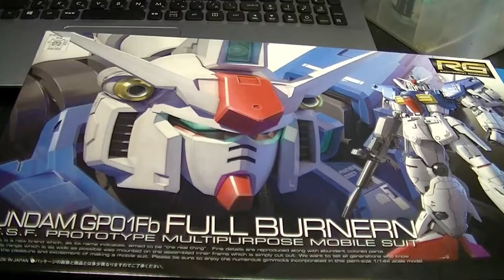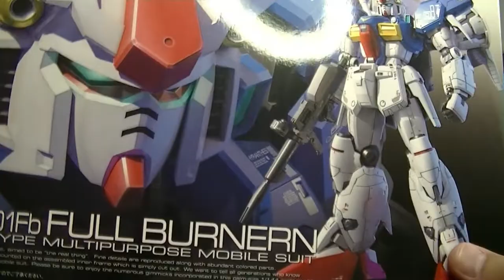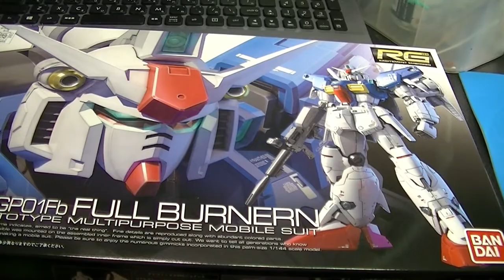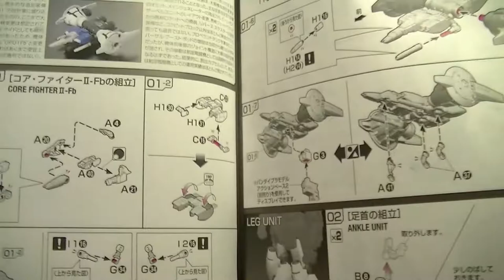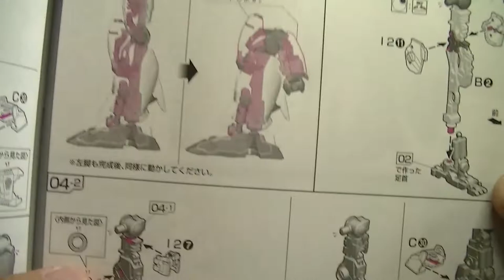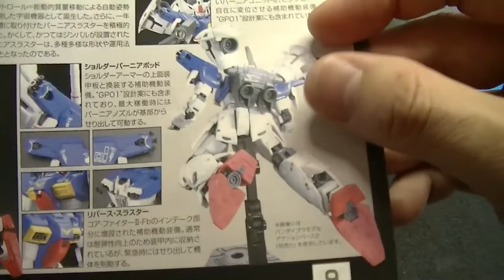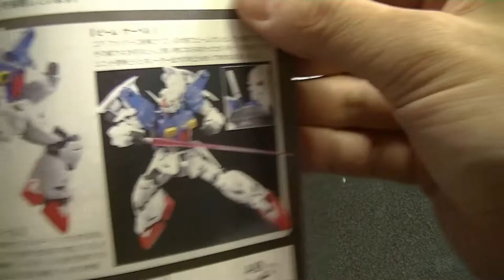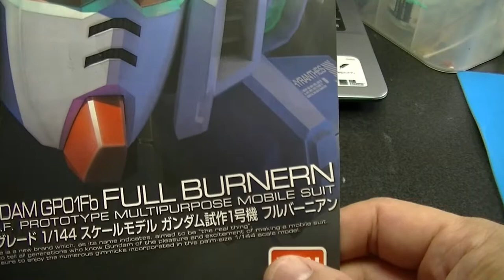ガンダム試作一号機フルバーニアンＲＧ開封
ガンダム試作1号機フルバーニアンのＲＧを買ったのでキットの中身を見ていきます。